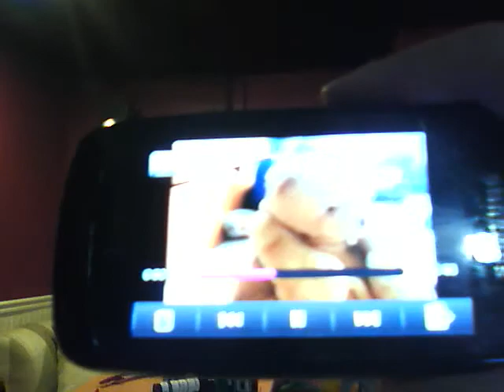moc29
this is a great moc hope u enjoy